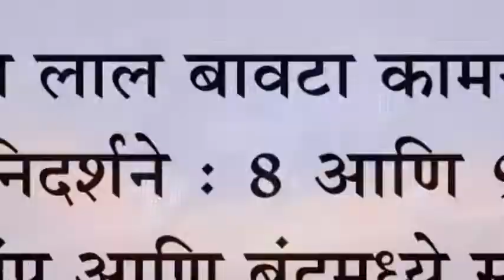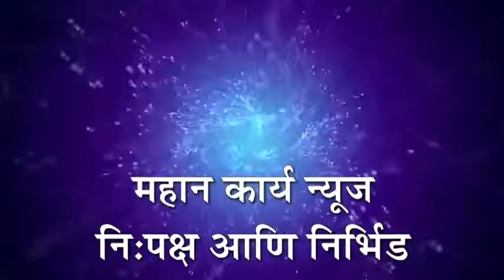रुईत लाल बावटा कामगार संघटनेची निदर्शने : ८ आणि ९ जानेवारी रोजी संप आणि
रुईत लाल बावटा कामगार संघटनेची निदर्शने : ८ आणि ९ जानेवारी रोजी संप आणि बंदमध्ये सहभागी